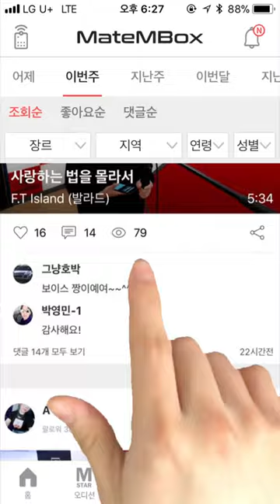메이트엠박스 일간 랭킹 순위 TOP5 2018년 5월 18일 [daliy ranking]